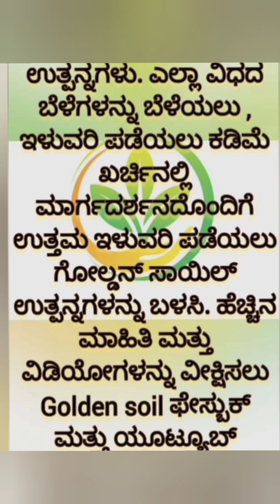ಬಾಳೆ ಕುಂಟಿತ ಬೆಳವಣಿಗೆ ಸಮಸ್ಯೆಯಿಂದ ಬಳಲುತ್ತಿದ್ದಾಗ ಗೋಲ್ಡನ್ ಸಾಯಿಲ್ ಗೊಬ್ಬರ ,ಸ್ಪ್ರೇಗಳನ್ನು ಬಳಸಿ ಉತ್ತಮ ಪಲಿತಾಂಶ